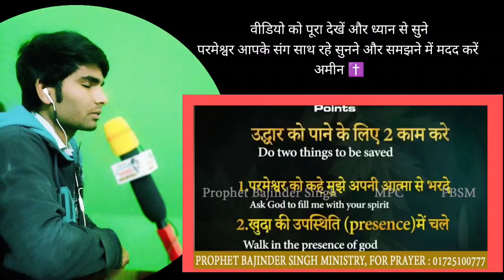MORNING PRAYER SUBHA KI PRATHANA Prophet Bajinder Singh Live|Prophet Bajinder Singh Live Today#jesus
GOOD NEWS IN JHARKHAND
SIMDEGA(Big Healing Crusade
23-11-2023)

भविष्यवाणी 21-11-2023 PROPHET BAJINDER SINGH

Original Video :-
Prophet bajinder Singh ministry

Welcome to
@Jesus service2.0

about Qouries
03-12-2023  December ki pratha prophet
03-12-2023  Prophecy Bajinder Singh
प्रोफेट बजिंदर सिंह झारखंड मीटिंग
prophet Baljinder Singh live Jharkhand
prophet Baljinder Singh Jharkhand me
prophet bajinder singh thursday live
prophet bajinder singh brother
india harvest church jodhpur
prophet bajinder singh israel
st mary cathedral church jalandhar
prophet bajinder singh worship songs
christian prayer in church in india
disciple of christ church bilaspur
prophet bajinder singh crusade